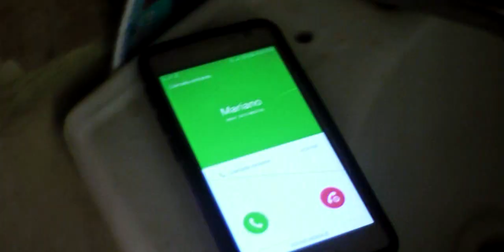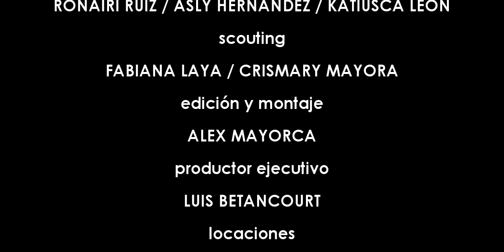Trinidad: El Rostro de la Traición ✝️ • Cortometraje UNERG 2020 💥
Un thriller dramático cuyo único punto de eje es la traición. "...Y ésta sólo es capaz de clavarte sin piedad en una cruz." 🎬💥
Trabajo audiovisual realizado por un grupo de estudiantes del Semestre III del Programa de Comunicación Social de la Universidad Rómulo Gallegos. 👊
Ganadora del Premio a MejorFlyer & MejorActor (Por el personaje de Mariano, interpretado por Roger Mijares) de la VI Muestra de Cine Universitario de San Juan de Los Morros (Estado Guárico - Venezuela), festival organizado por la Fundación @graciosa.rojas 🎬💥

•Guión: @luisbetancourt_18
•Dirección: @luisbetancourt_18
•Edición Y Montaje: @alexmayorcaph
•Productor Ejecutivo: @luisbetancourt_18
•Productor General: Dr. Pavel Rojas Bustamante.